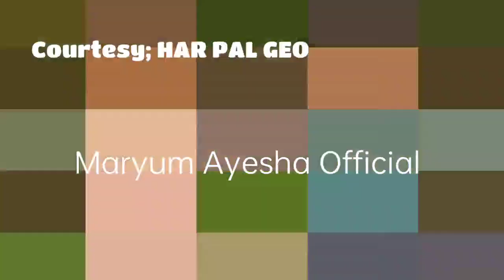Qalandar Episode 24 Promo - aliabbas asmaabbas - Maryum Ayesha Official Review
this video is about the drama serial of Qalandar in which you can get the review through it